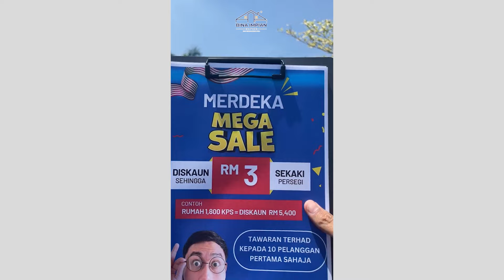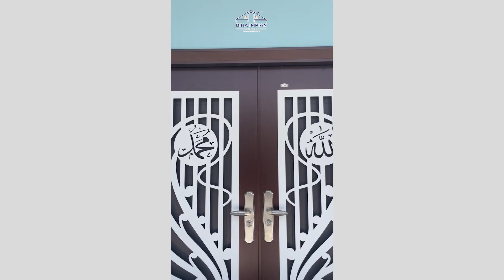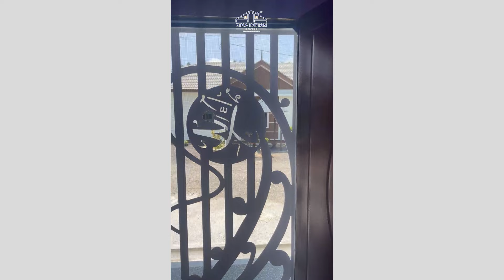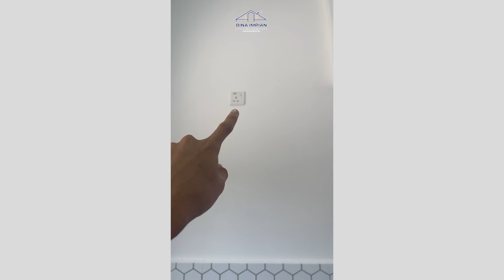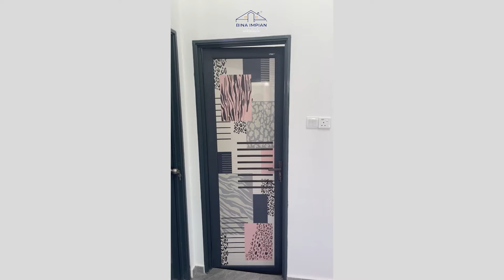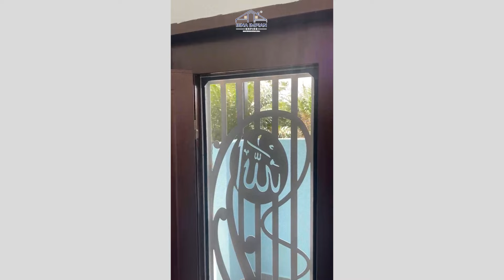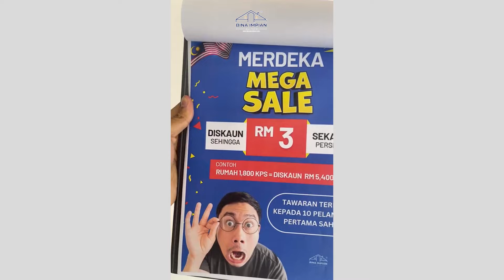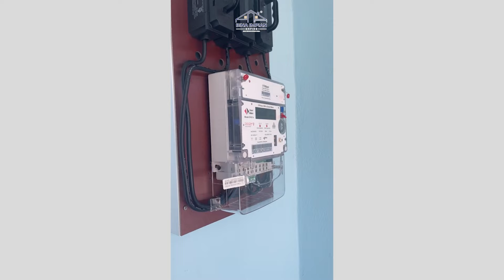Rumah design dari Tuan Rumah pun kami boleh buat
SG KELAMBU 4
SAIZ : 37'X51' (1,582KPS)
5 BILIK X 3 BILIK AIR

(kos binaan mungkin berbeza mengikut harga semasa dan berbeza mengikut spec, design serta lokasi)

Kami cover Area Selangor, Negeri Sembilan , Melaka, Perak & Johor (Segamat, Muar & Batu Pahat)

𝗕𝗜𝗡𝗔 𝗜𝗠𝗣𝗜𝗔𝗡 𝗘𝗠𝗣𝗜𝗥𝗘
𝗕𝗨𝗞𝗔𝗡 𝗦𝗘𝗞𝗔𝗗𝗔𝗥 𝗕𝗜𝗡𝗔 𝗥𝗨𝗠𝗔𝗛
𝗞𝗔𝗠𝗜 𝗠𝗘𝗠𝗕𝗜𝗡𝗔 𝗜𝗠𝗣𝗜𝗔𝗡 𝗔𝗡𝗗𝗔.